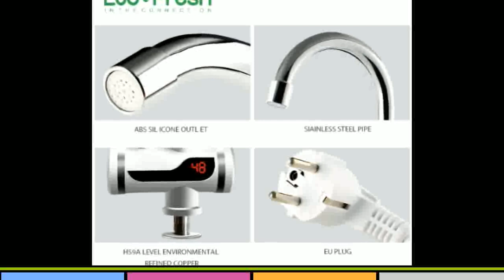Cold Heating Faucet Tankless Instantaneous Water Heater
Round Vintage Industrial Design Iron Vintage Light

Description:
Faucet Instant Water Heater Tap Faucet Heater Cold Heating Faucet Tankless Instantaneous Water Heater.
Ecofresh Electric Faucet Instant Water Heater Tap Faucet Heater Cold Heating Faucet Tankless Instantaneous Water Heater.
Electric Faucet Instant Water Heater Tap Faucet Heater Cold Heating Faucet Tankless Instantaneous Water Heater.